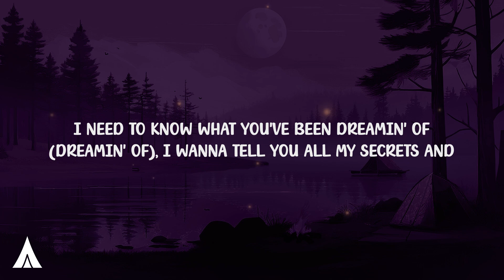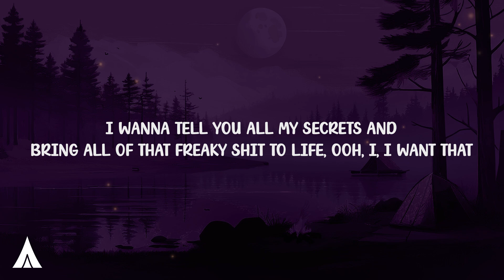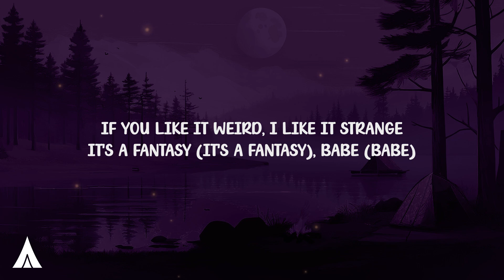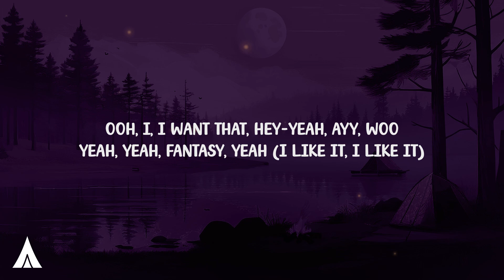JADE - Fantasy (Lyrics)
Lyrics:

(Hahaha)
Ah-ah
I need to, I need to

Passion, pain
Pleasure, no shame
If you like it weird, I like it strange
It's a fantasy, babe (Babe, babe, babe)

Whatever floats your boat, I'll help you sail away (Sail away)
What is your cup of tea? I'll sip it, and I'll add the sugar, babe
Release your fear, no judgement here (Babe)
It could be loopy, it could be kinky, it could be hot, and that's okay

I need to know what you've been dreamin' of (Dreamin' of)
I wanna tell you all my secrets and
Bring all of that freaky shit to life
Ooh, I, I want that

Passion, pain (Pain)
Pleasure, no shame (Yeah)
It's a fantasy (It's a fantasy), babe

Uh, I think it's time that we should pop Pandora's box (Get it unlocked)
Think of the time that we've lost tryna be who we're not (Yeah)
All your ideas (Ideas) are welcome here (Welcome here)
We can go too far, we can be bizarre and we'll always make it hot

Passion, pain (Pain)
Pleasure, no shame (No shame)
It's a fantasy (It's a fantasy), babe (Babe)
Passion, pain (Ooh)
Pleasure, no shame (Ooh, oh, babe)
If you like it weird, I like it strange (Ooh)
It's a fantasy, babe (Ooh)

Babe, woo
It's a fantasy, baby
If you like it weird, I like it (Ooh)
I want that

Ooh, I, I want that, hey-yeah, ayy, woo
Yeah, yeah, fantasy, yeah (I like it, I like it)
Oh-oh
Not just fantasy anymore, baby (Baby, no)
A reality to explore, baby (Woo, baby)
Not just fantasy anymore, baby (Ooh)
A reality to explore, baby (Ah-ah-ah-ah)